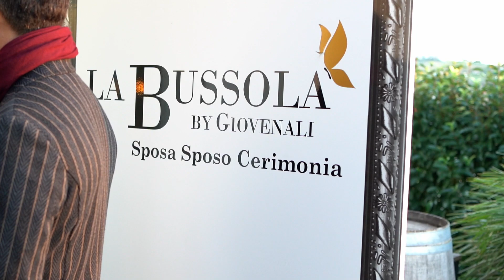Sfilata Sposa Sposo 2023 Atelier "La Bussola" ServizioTV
UN POMERIGGIO ALL’INSEGNA DELLA MODA, QUELLO ORGANIZZATO DALL’ATELIER LA BUSSOLA, STORICA REALTA’ DI MARZOCCA DI SENIGALLIA, DOMENICA 6 NOVEMBRE.
LA CORNICE DI VILLA & RESORT TRECASTELLI HA OSPITATO L’EVENTO: LA PRESENTAZIONE DELLE COLLEZIONI SPOSO E SPOSA 2023
DIREZIONE ARTISTICA A CURA DI GIUSEPPE FILLORAMO DELL'AGENZIA RELIFE SERVIZI